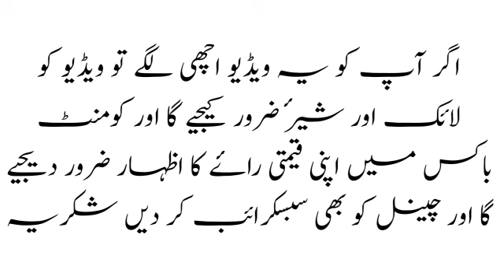ek lerkay aor hazrat hassan basri ka waqia | emotional islamic story | islamic story in urdu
ek lerkay aor hazrat hassan basri ka waqia in urdu | emotional islamic story | islamic story in urdu | mora kahani | islamic stories |

hazrat hassan basri ka waqia in urdu
mora kahani
islamic stories
urdu moral stories
ikhlaqi kahaniyan

rozi voice brings moral stories to their audience in Hindi / Urdu Language. rozi voice
is a platform for listening interesting hindi urdu moral stories. if you want to listen an emotional story heart touching story then kindly subscriber our channel and get in touch with the latest sensational and moral stories daily. These Stories are narrated from the real life based events which teachers their audience with life time lessons. Moreover, this channel will help create a better world. Our effort is to create a compassionate and loving envoirnment.

Agar Aap Rozana Ek Umda aur Behtareen heart touching story emotional story sachi sabak amoz kahaniyan sunna chahtay hain to hamare channel ko zaror subscriber krain. Sachi Kahaniyan / Hindi Kahaniyan / Urdu Kahaniyan  islamic stories Sunne Kay Lye Hamaray channel k satjh juray rahiye.